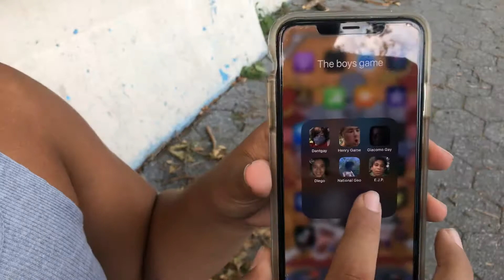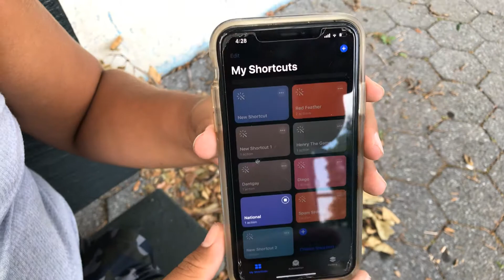Best game to exist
Uh yes.